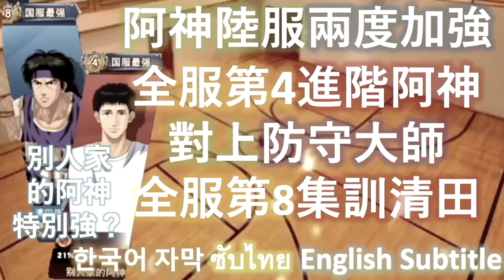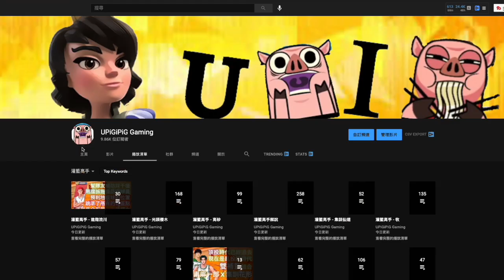[陸服最新META大神雜錦 ] 集訓赤木 x 支柱 (集訓赤木，宮益，小田 vs 集訓仙道，高砂，阿牧)